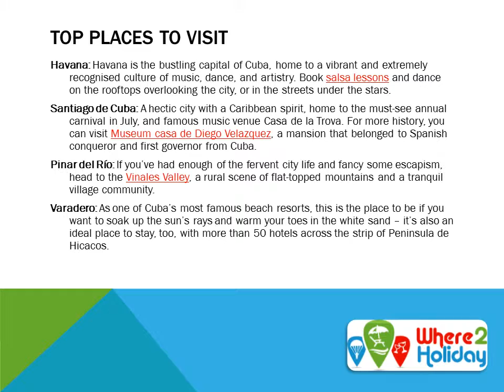Cuba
Cuba is the largest island in the Caribbean and boasts beautiful landscapes, a brilliantly preserved history, and a diverse, lively culture.
Discovered in 1492 by Chrisopher Columbus, he fell in love with the island and its setting; and it’s not hard to see why. Even today, Cuba is still rife with lush vegetation, tropical rainforests, lengthy rivers, and stunning beaches.
Havana, Cuba’s capital is full of colonial heritage, with masses of cathedrals, castles and museums, as well as a buzzing nightlife scene.
If you’re a fan of scuba diving, look no further! Even Cuba’s waters have their own history – they are home to over 1000 sunken ships, often those carrying treasures. Most of the time, you’ll be too busy looking at the 1000+ species of fish and 60 types of coral – amongst many other fascinating wonders. There are hundreds of scuba sites to choose from, but Jardines de la Reina is said to be the best in the world.